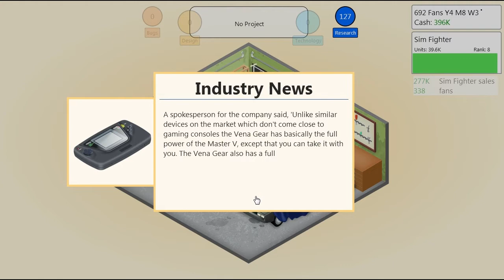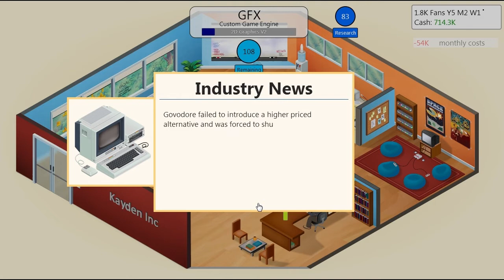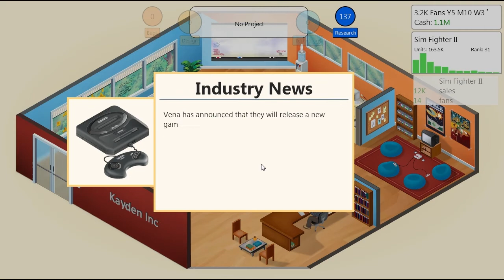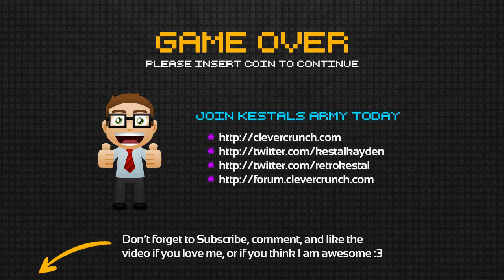★ Game Dev Tycoon - Sim Fighter Mini - Part 3 (w/ KestalKayden)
In this Game Dev Tycoon Lets play, we go over some of the basics on how to start up a game company. Imagine being sent back to the 80's while knowing full well what might happen in gaming history.

You are the head of a game development company and it is your sole job to release and distribute as many successful games as you possibly can. You have a small amount of money and nothing but your computer and a basement; your goal is to make a successful game development empire and hire employees while securing contracts and publishers to make your company grow even faster.

When developing a game, you will be able to choose what major topic it will be, and what genre the game will focus on; throughout various stages of the game, new options and features will be opened up to you as you research new venues and possibilities. Whether its researching the newest graphics technology or creating your own custom game engine, you'll be able to find your way through many various advancements in game development history.

You will be able to research new areas and game types to allow you for more unique and customizable combinations while ensuring that you find the time to train you and your employees (once you obtain them) to develop games better and more efficiently.
You are able to release small marketing campaigns and join big major events like G3 (gaming conventions) to try to pick up more fans and to find new ways of increasing your overall visibility in the game development world.

You can try out new combinations of games with unique features to see what works best while showing which employees will try to tackle certain aspects such as AI, Game Engines, and more. Upon completion of a game, you will be scored and reviewed based on the choices you have made, in conjunction with your previous games that you have released; this forces you to continue to strive for something better, which also can potentially increase the difficulty of your game development career throughout the course of the development cycle.